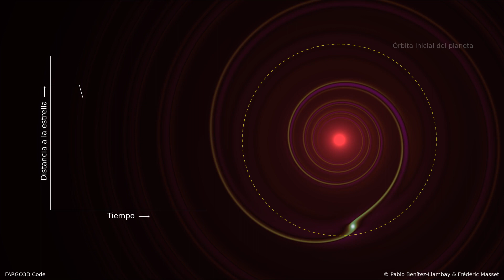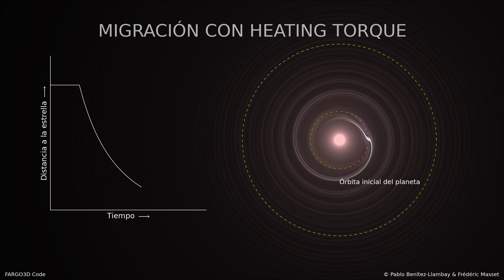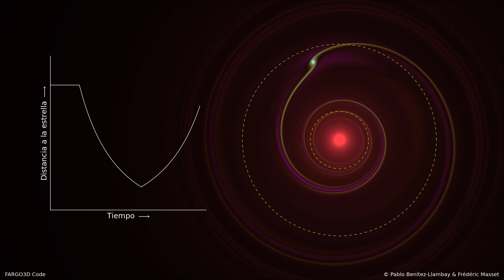Migración Planetaria - FARGO3D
Un esquema muy simple sobre el proceso de migración planetaria. No se observa que el planeta rote más rápido a medida que se acerca a la estrella porque el tiempo se escala de acuerdo a la frecuencia Kepleriana local. La tasa de migración no es físicamente correcta, y fue adaptada con el objetivo de producir un resultado mucho más simple.

Nos referimos como "migración estándar" a la bien conocida "migración de Tipo I". La migración con "heating torque" es una representación de lo que ocurre con el efecto descrito